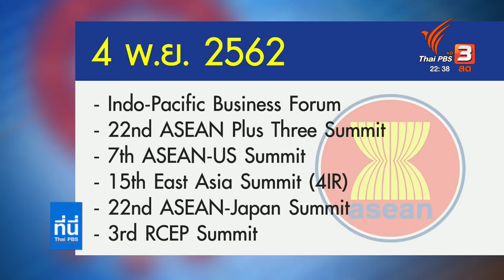สหรัฐฯ ส่งผู้แทนเข้าร่วมประชุมอาเซียน